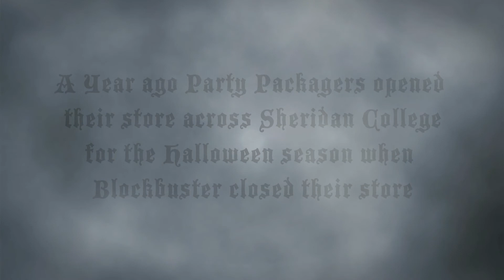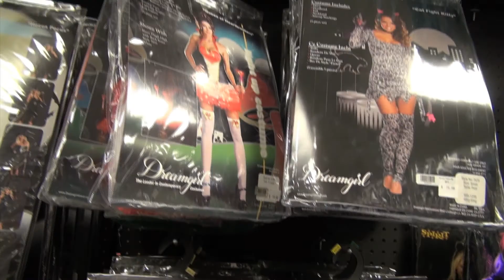Spirit Of Halloween